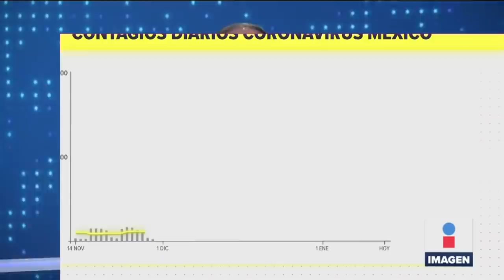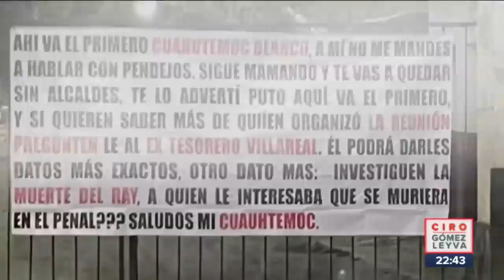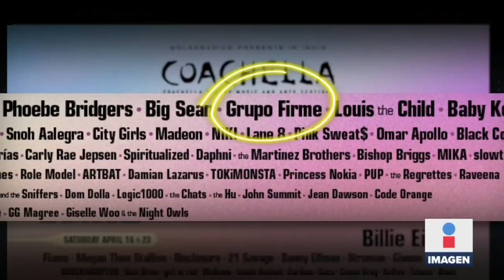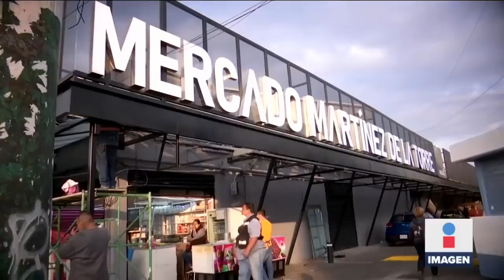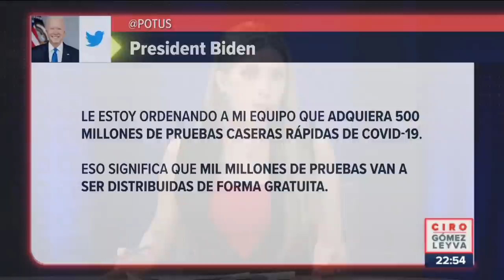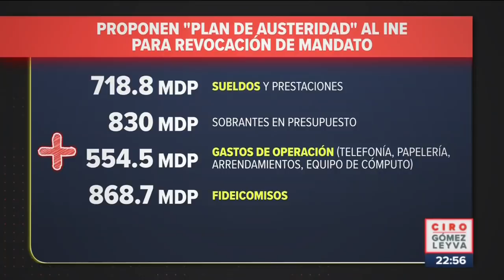Noticias con Ciro Gómez Leyva | Programa Completo 13/enero/2022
ENVIVO Obtuvimos imágenes inéditas de cómo policías de la Comisión Estatal de Seguridad Pública de Morelos habrían permitido, en 2019, el escape de “ElRay”, uno de los narcotraficantes con quienes posó CuauhtémocBlanco. Ecatepec sancionará a quienes no usen cubrebocas